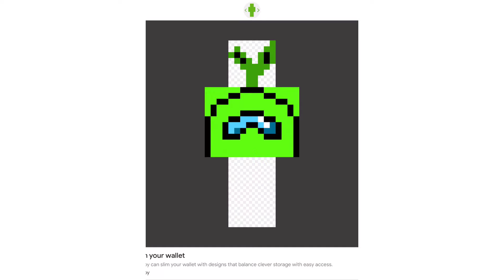Among Us skin in Minecraft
This is how you make an among us skin for Minecraft